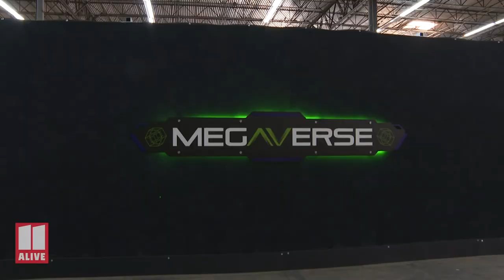What is the metaverse?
11Alive's Jeff Hullinger visited the Atlanta headquarters of Exploring Inc. where digital technology reigns supreme.

11Alive is Where Atlanta Speaks. We believe that news shouldn’t be a one-way conversation, but a dialogue with you. Join in, share your thoughts and connect with new perspectives.